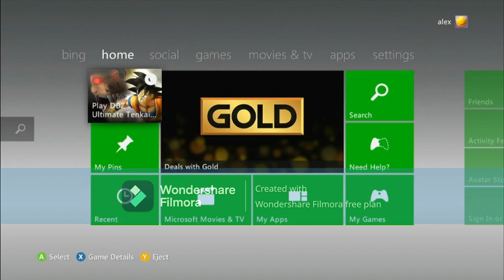dragon ball ultmate tenkaichi part 8